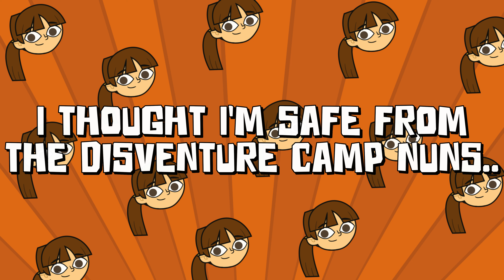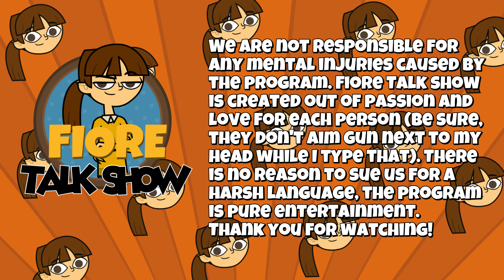New Scene From 4th Disventure Camp Season? | Fiore TalkShow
What if Fiore would host her own show and find out that the new season of Disventure Camp have a... someone special in a cast! Find out here!

This Fanmade is obvious parody that doesn't have intentions to harm any group of people, respect is for everyone (most of people at least)!